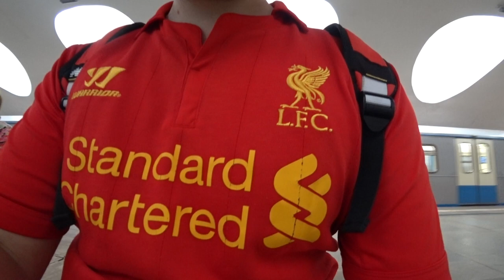Ливерпуль VS Тоттенхэм Финал ЛЧ 2019 в Лига Пап || Russian fans FC Liverpool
п.с. пенальти был справедливый, мяч от груди прокатился пот руке и изменил траекторию полета.
С победой всех болельщиков Ливерпуля!!! FC Liverpool YNWA
Спасибо болельщикам и команде Тоттенхэм!
Музыка Dan Lebowitz - Wishful Thinking